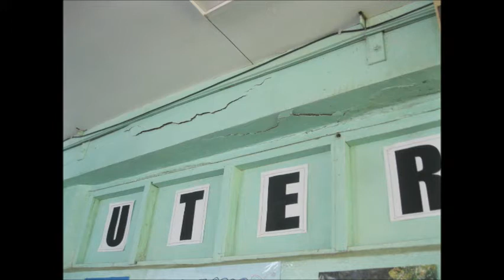chanel ex student day